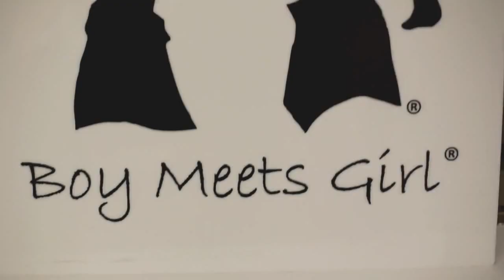HANG OUT WITH ME AT NEW YORK FASHION WEEK!!!!!! FEB 13th In New York City!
Or Tweet: @BoyMeetsGirlUSA InvasionNYFW LiveOutLoud [Enter Why You Want To Come OR What BoyMeetsGirl Logo Means To You!]

Remember:
You can tweet more than once!!
NYFW Is Feb 13th in the afternoon - Make sure you and your +1 are in New York & available at that date & time!!!
If you are under 18, your +1 will need to be a Parent/Guardian
This Giveaway closes on Feb 1st! I can't wait to meet you!

Have You Ever Been Bullied? Help Put An End To It With Bully Bust